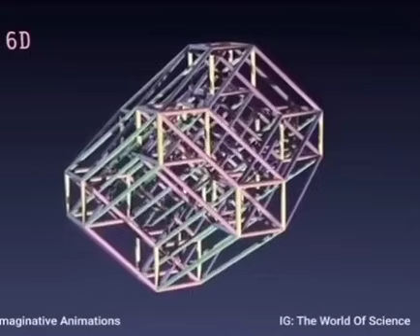1D 2D 3D 4D 5D 6D 7D 8D 9D 10D 11D 12D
1D 2D 3D 4D 5D 6D 7D 8D 9D 10D 11D 12D